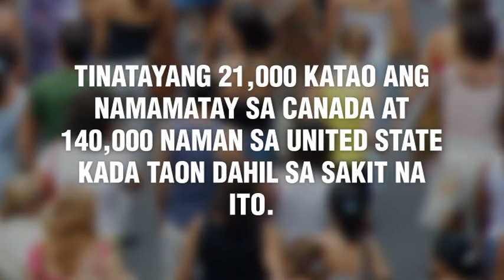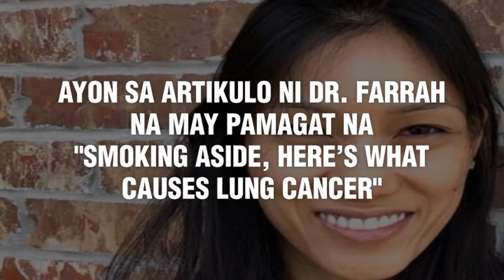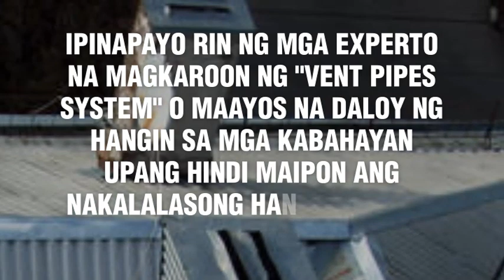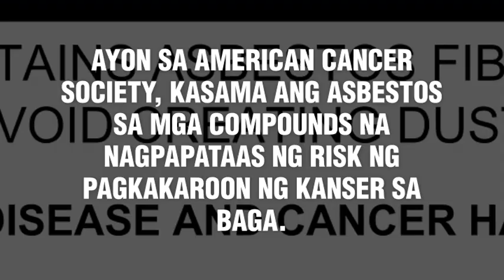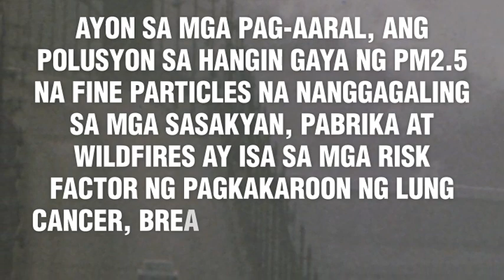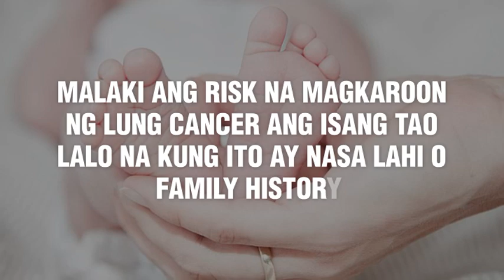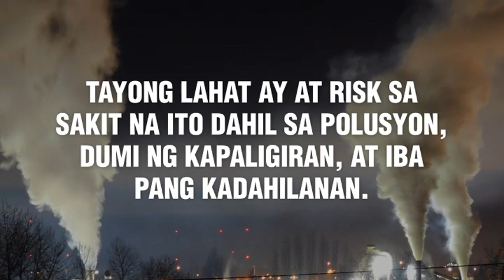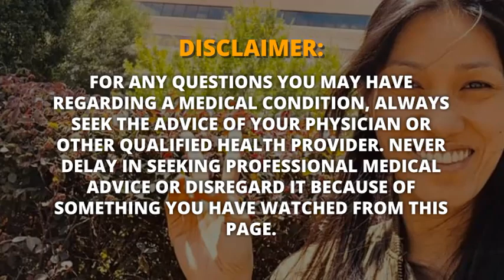Non-smoker Pero May Lung Cancer? Ano-ano ang mga Posibleng Dahilan? | Dr. Farrah Healthy Tips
Noong 2019, itinuring ang kanser sa baga bilang deadliest o pinaka-nakamamatay na uri ng cancer sa bansang Canada at United States. Tinatayang 21,000 katao ang namamatay sa Canada at 140,000 naman sa United State kada taon dahil sa sakit na ito. Ang lalong nakababahala rito ay ang impormasyon na ang 10 to 20 percent ng mga taong nagkaroon ng lung cancer ay non-smokers o hindi naninigarilyo. Ayon kay Heather Wakelee, MD, isang propesor ng medisina sa Stanford University Medical Center
“We think that [rate] is increasing as fewer people smoke,”
Maaari pa rin talagang magkaroon ng lung cancer ang isang tao kahit na hindi ito naninigarilyo.
Ayon sa artikulo ni Dr. Farrah na may pamagat na "Smoking Aside, Here’s What Causes Lung Cancer"
ating alamin ang mga posibleng dahilan o sanhi ng pagkakaroon ng lung cancer maliban sa paninigarilyo

DO YOU WANT TO ASK DR. FARRAH?
Chat her directly or join her Cancer Patients Support Group on Facebook.